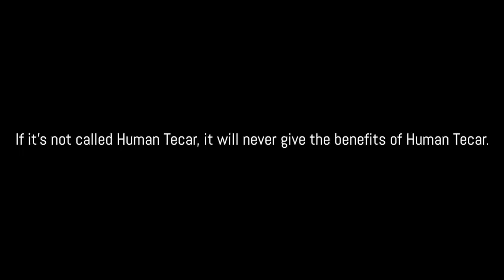Yann Cayot, Renaud Lavillenie's personal physiotherapist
Yann Cayot, Renaud Lavillenie's personal physiotherapist, French pole vaulter and world record holder, recounts how he was introduced to the Human Tecar methodology.